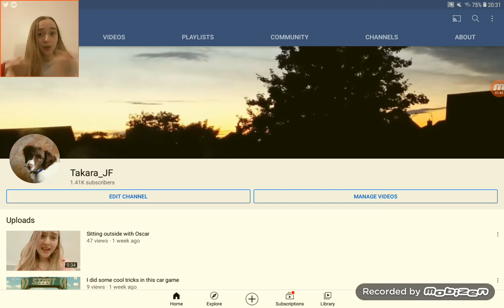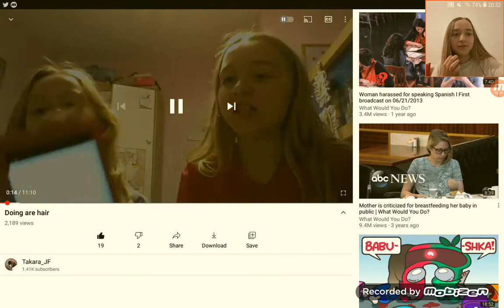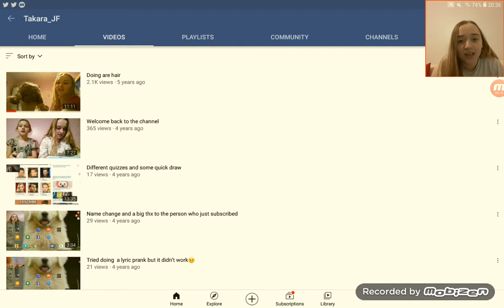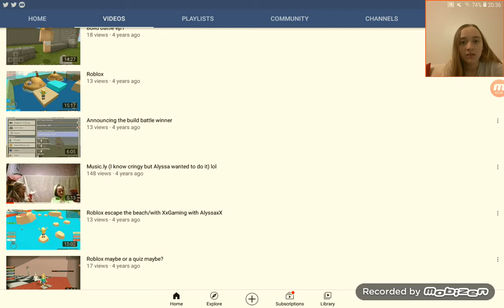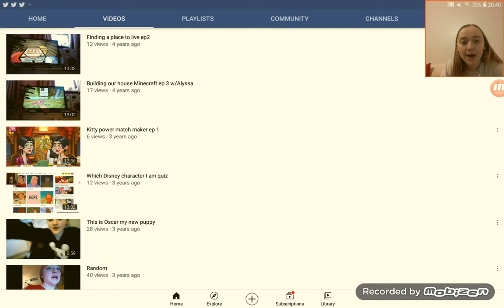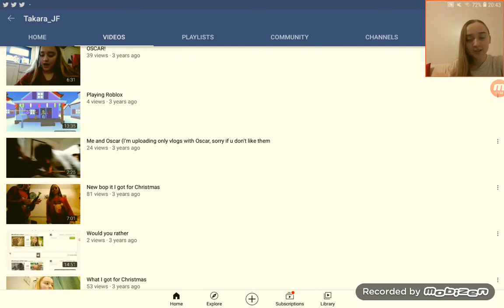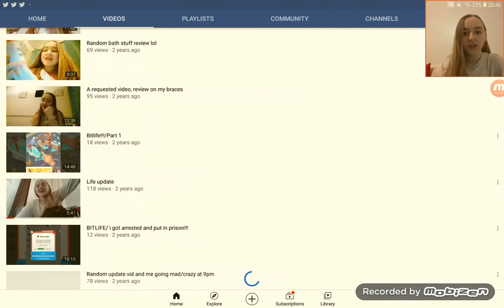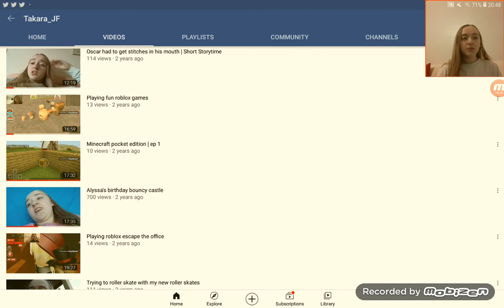5 years on YouTube so reacting to my old videos